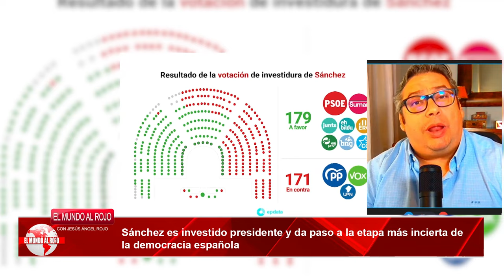💥Fran Simón denuncia el papelón de Felipe VI ante el golpe de Sánchez: el Rey nos ha abandonado💥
Fran Simón denuncia la actitud tibia de Felipe VI ante el golpe de Estado de Sánchez. Según el economista, el Rey se está dejando a Sánchez destruir el Estado de Derecho. El monarca no está aplicando la ley para acabar con los enemigos de España.